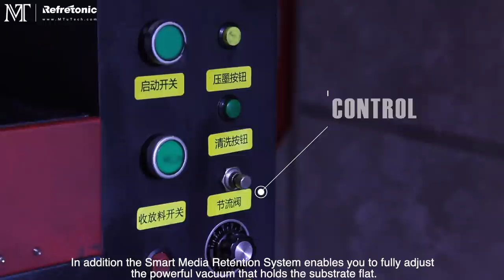UV Printer / Roll To Roll UV Printer For Wallpaper And Ceiling Film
.                                        Mtutech丨Youtube
      Refretonic | MT Digital Industry  is World Famous Large Format
                             Printer Manufacturer And Supplier !

                     If You Are Interested In Our Printing Machine